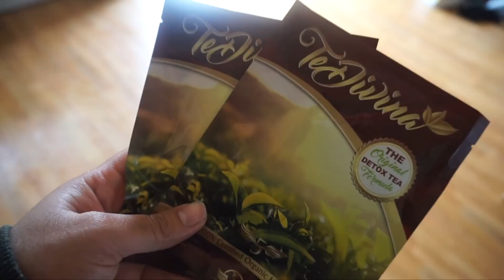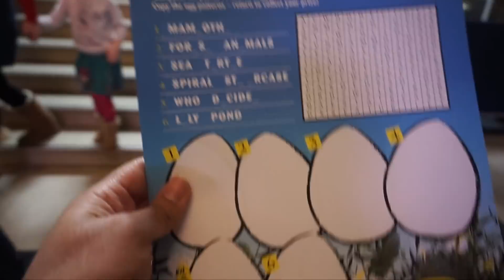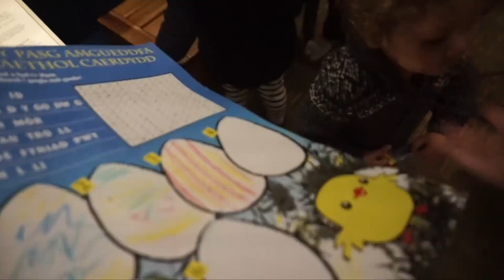WE ONLY GOSSIP ABOUT THE KARDASHIANS'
I know I haven't uploaded in a while and hope you guys enjoy the video!
*FYI  this was before Ramadan* (because i've been super lazy)